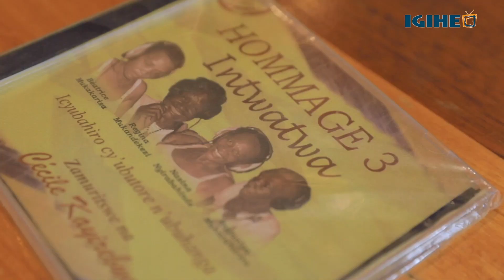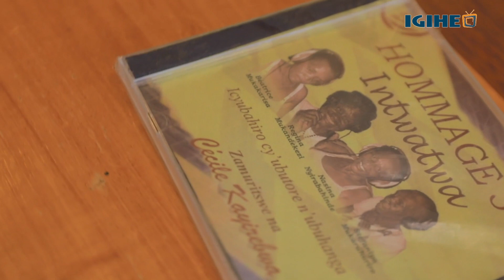Icyifuzo gikomeye cya Cécile Kayirebwa ku gusigasira umuco nyarwanda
Cécile Kayirebwa ni umwe mu bahanzi bake u Rwanda rufite ukunzwe n’abato n’abakuru kandi b’ingeri zose, ndetse wanazamuye ibendera ry’igihugu akamenyekanisha inganzo nyarwanda mu buryo bwa gakondo.

Uyu mubyeyi yatangiye urugamba rwo gukora ubuvugizi kugira ngo mu Rwanda hashyirweho inzu yita iy'umuco aho abahanzi bajya bahurira bagahugura abato. Muri iyo nzu ngo hakwiye kujyamo ibicurangisho byose ku buryo n'indirimbo za kera zibikwa mu buryo bujyanye n'igihe.